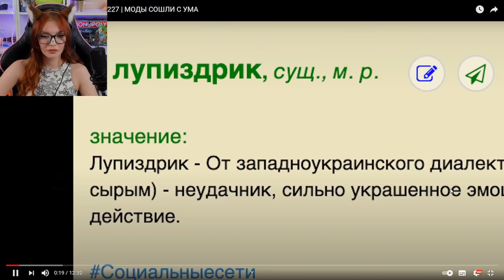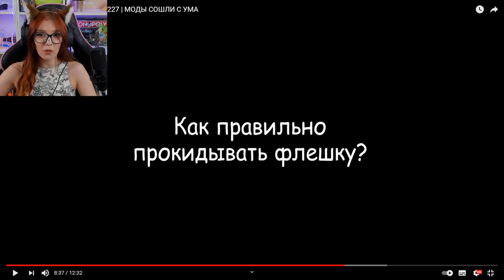Лютые приколы в играх WDF 227 МОДЫ СОШЛИ С УМА РЕАКЦИЯ НА gamewadafaq